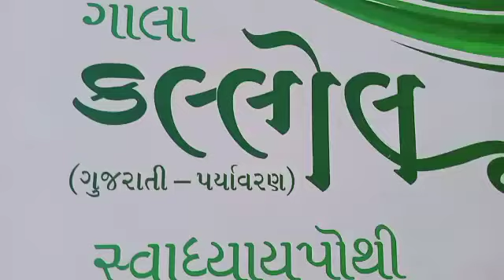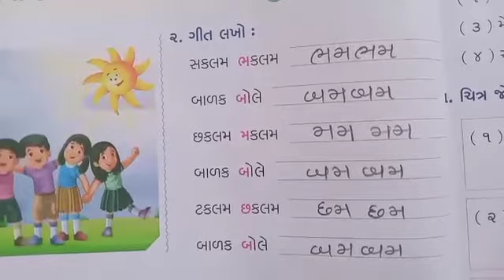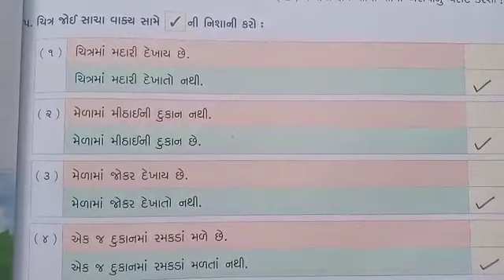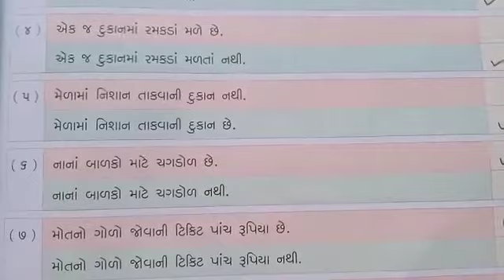STD:- 2 || Gujarati || By Sneha Miss || Upasana vidhyalay || 16/07/2021